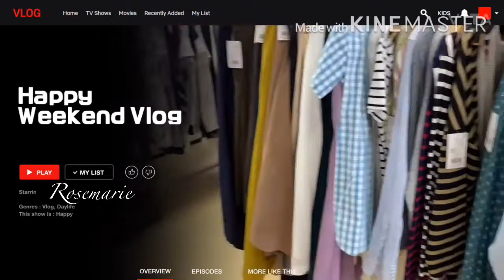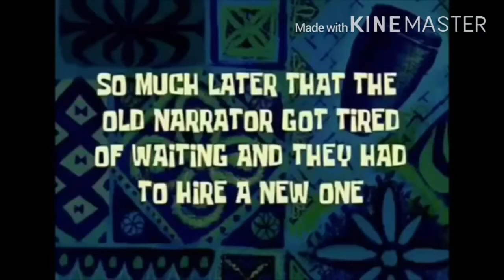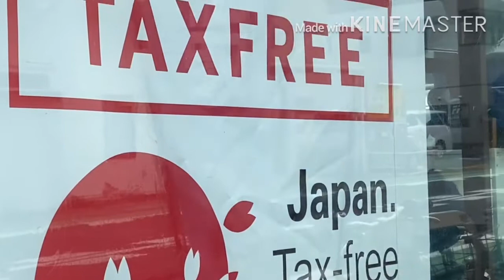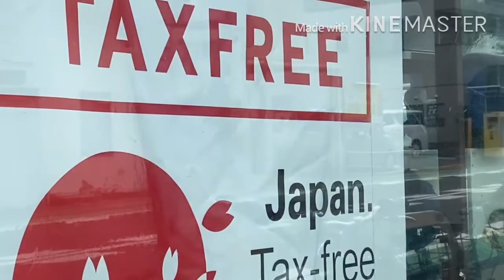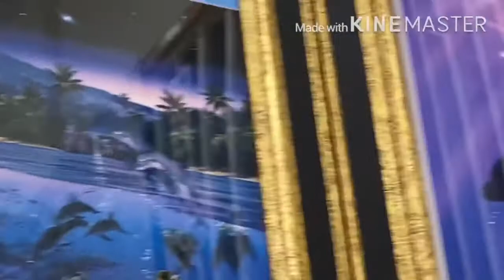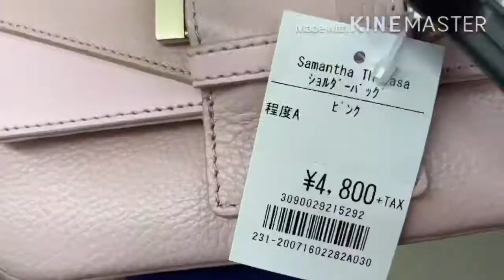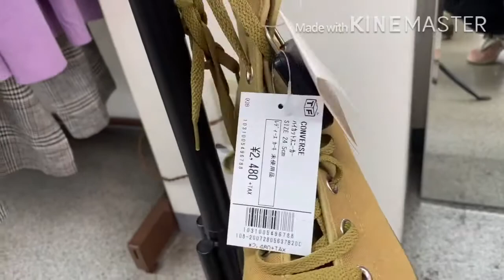Ukay-ukay japan 50%OFF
TIPS PARA MAKATIPID 🛍 SHOPPING KAHIT SA JAPAN BUDGET DIN👗👟😃